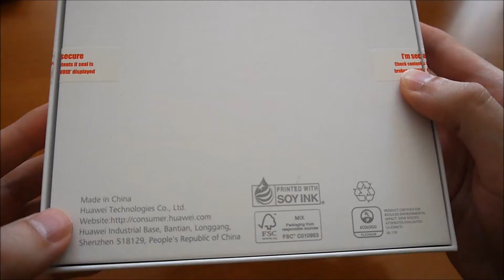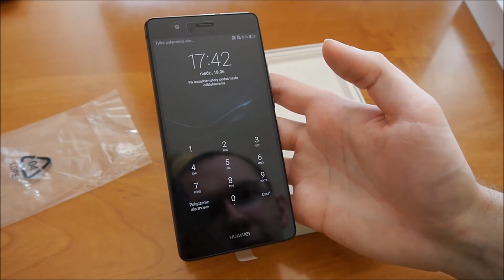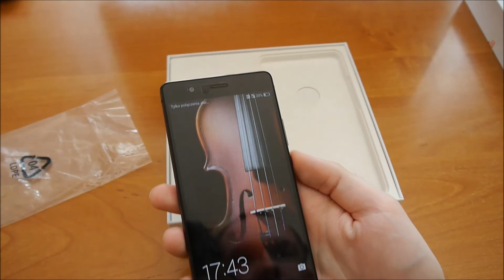Huawei P9 Lite (2016) - unboxing PL / rozpakowanie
- z tym linkiem dodatkowy bonus 150 zł na tanie OC, polecam!

Prezentuję unboxing smartfonu Huawei P9 Lite - wersja 2016 (VNS-L21). Fakt, może trochę spóźniony temat ;) Nagranie wykonane kilka miesięcy temu. Obecnie w atrakcyjnej cenie można już kupić Huawei P9 Lite w wersji 2017 jak tu
Wykorzystany podkład muzyczny: All Your Faustian Bargains (Extended Mix) by Steve Combs, źródło
Dziękuję za uwagę i łapki w górę ;)